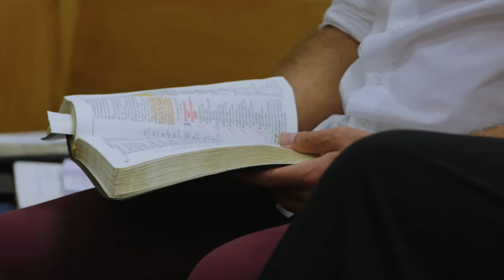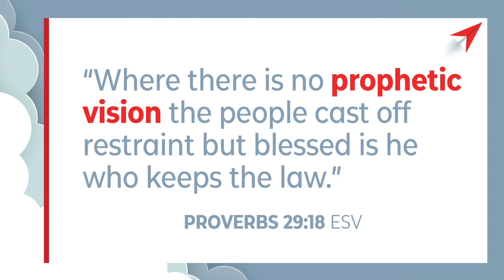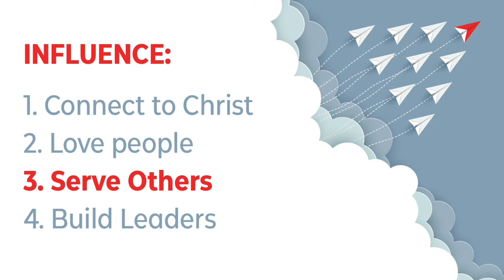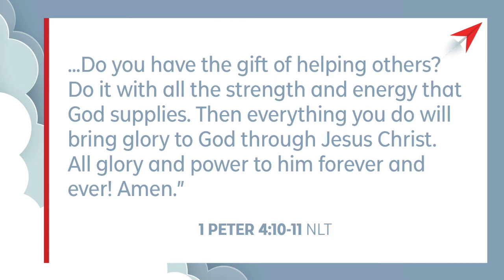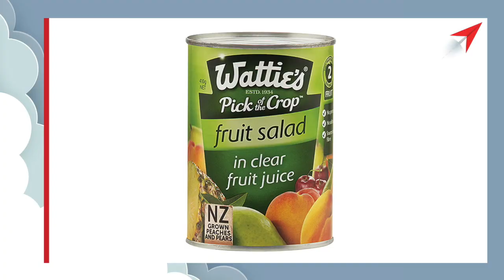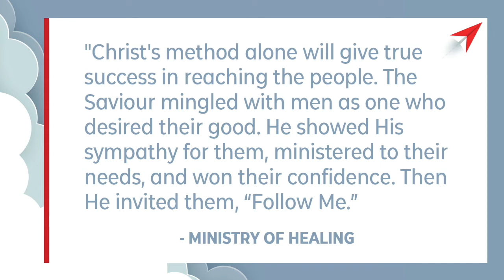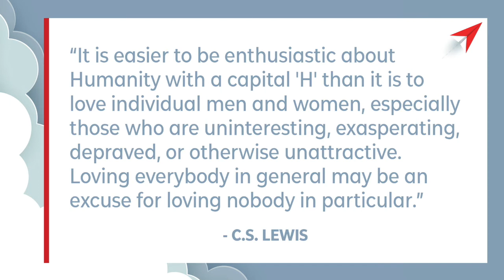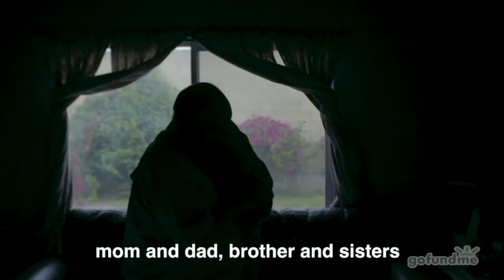INFLUENCE Part 3 - Serving People - Pastor Jeremy Flynn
Part 3 of our Influence series looked at Serving People, Pr Jeremy shared about how out of our connection with Christ and our love for people we will want to serve them. We live in an information age, where people no longer care what we know until they know that we care! Find out more in this podcast!